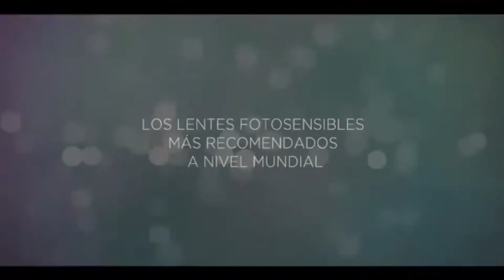Entrevista: Carla Padoan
La realidad comercial de Argentina y el sur del continente